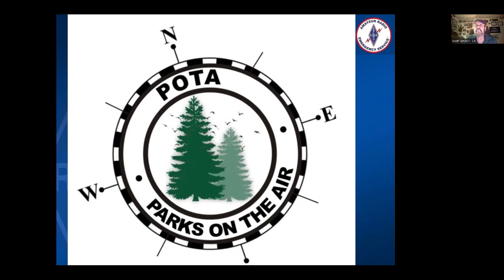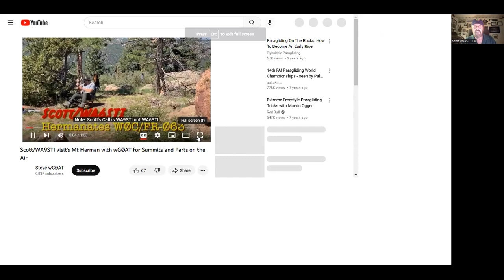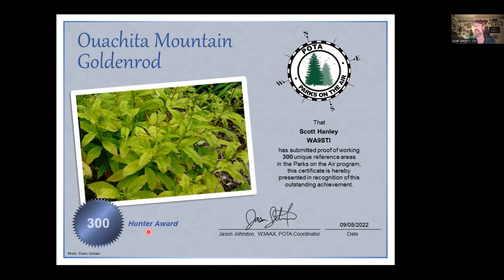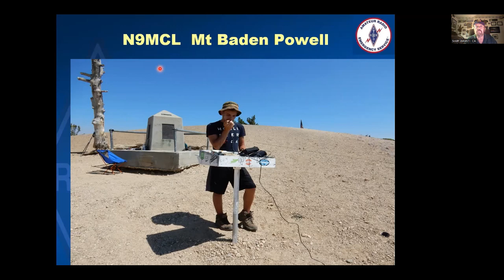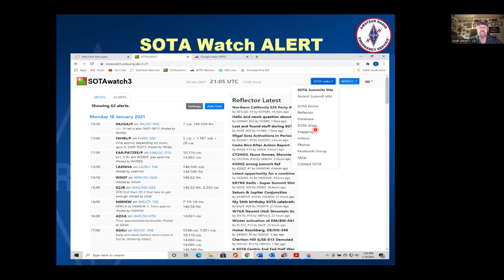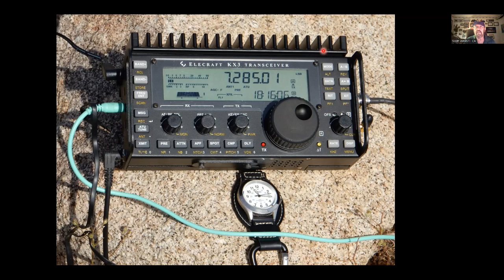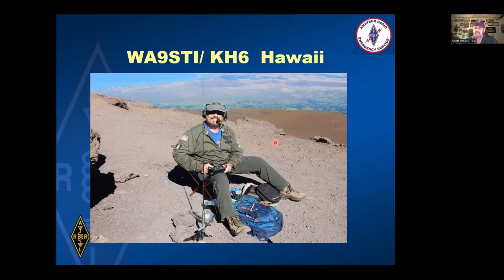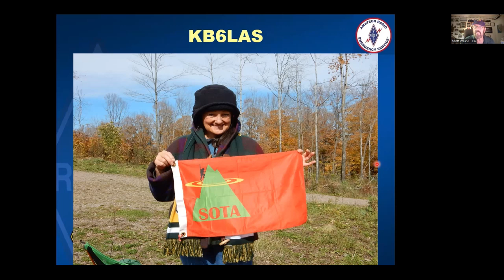SOTA- Summits on the Air with HF- 11/23/2022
Speaker/Presenter: Scott Hanley WA9STI